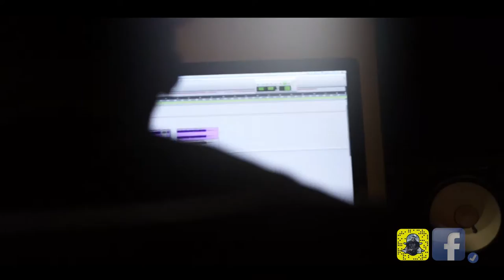Off The Henny by Eman Musik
Model - @Lianna
Shot by @DXFilms